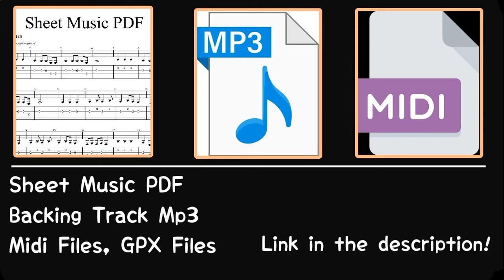Frozy - Kompa Pasión (Easy Guitar Tutorial Tabs)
Frozy - Kompa Pasion Guitar Tutorial

Once you become a member, you can request the particular sheet / track in the member post community section.